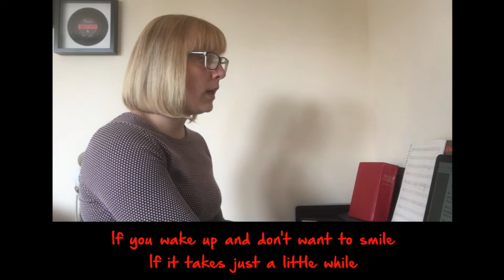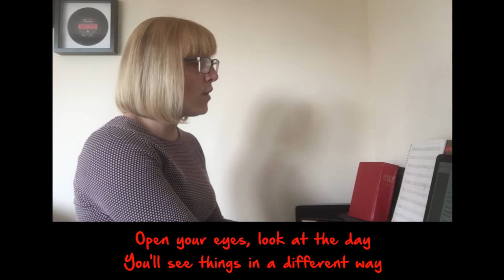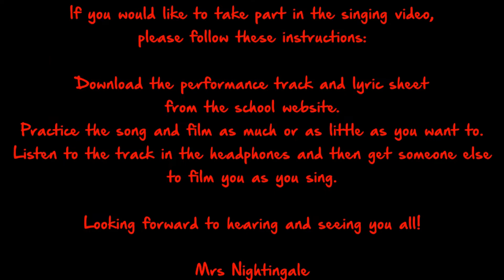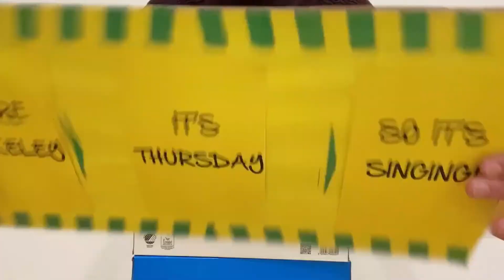Stukeley Assembly SINGING 020720